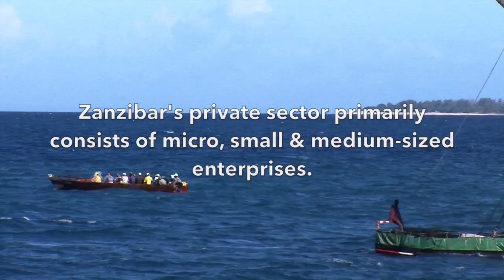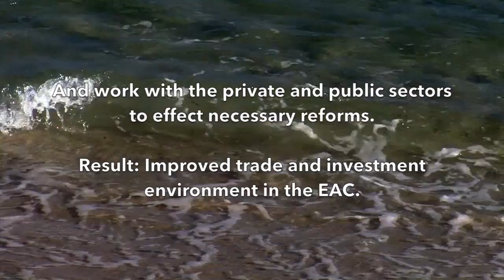Enhancing Zanzibar's regional trade competitiveness through trade policy